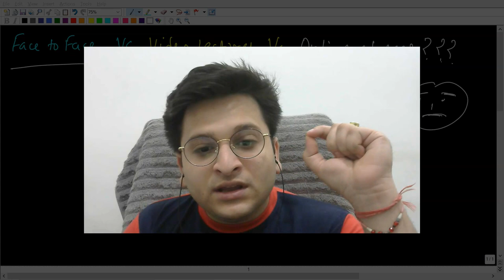Face to Face Vs Video Lectures Vs Online Classes | How to Choose?? | Which is better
In this video I have discussed Pros and Cons of all the modes of study.